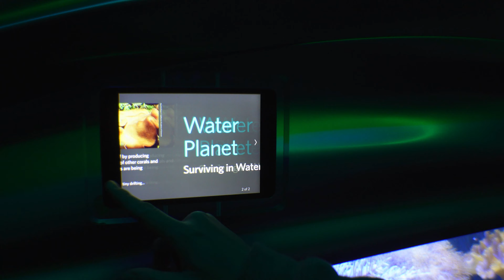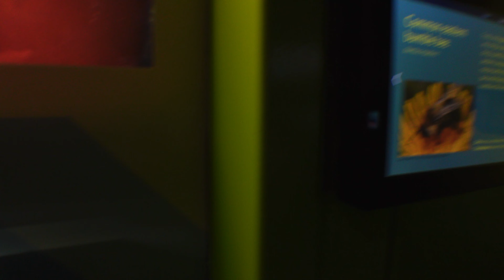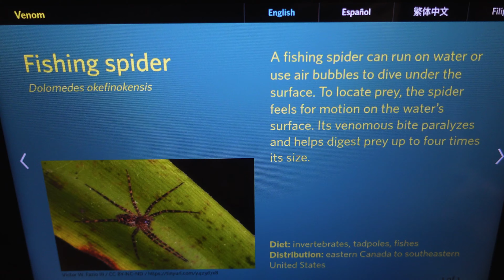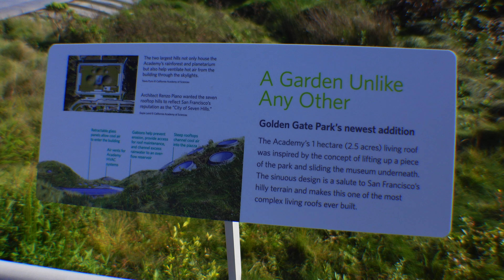California Academy of Sciences: Should You Visit?!?!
The California Academy of Sciences in Golden Gate Park finally reopened! We were thrilled to be able to go and see what changes have been made for Covid.

Most of the exhibits were open; however, the Morrison Planetarium, Curiosity Grove, Naturalist Center, and Discovery Tidepool will remain closed until further notice.

For more information and tickets to the California Academy of Sciences,